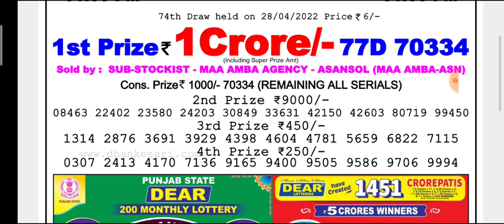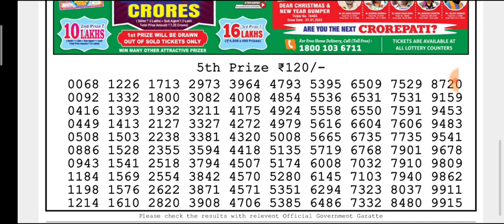🔴LIVE Day 6 p.m. Venus Thursday Dear Nagaland State lottery 28/04/2022 Result Today